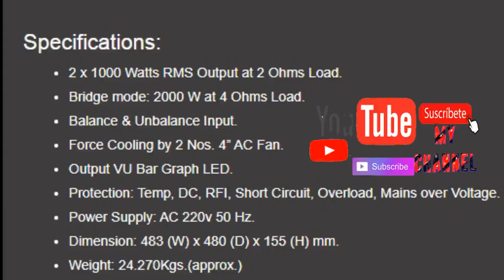stranger amplifier 2 k एम्पलीफायर में कितने शीर्ष व्यास के बक्से संचालित किए जा सकते हैं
stranger amplifier 2 k Don't forget to watch the video to know the details of how to use Fox in the amplifier

কটি টপ কটি ব্যাস বক্স চালানো যাবে